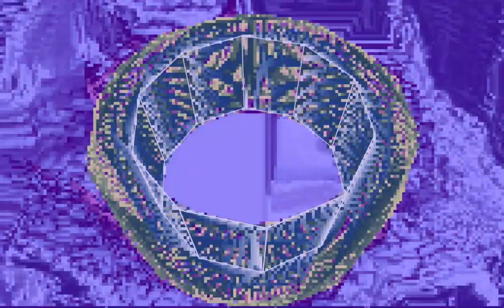🎵Demetri Martin - One Story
hilarious standup v. insane visuals

The Comic: Demetri Martin
The Record: These Are Jokes
The Label: Comedy Central Records
The Year: 2006